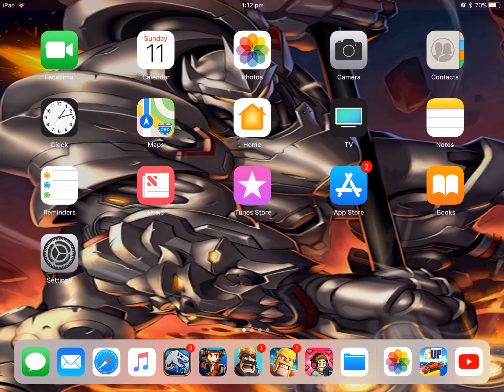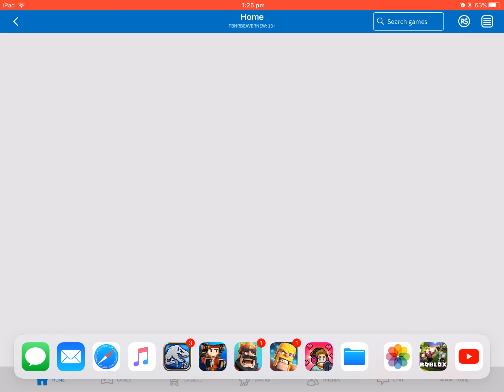ROBLOX alone by new boy